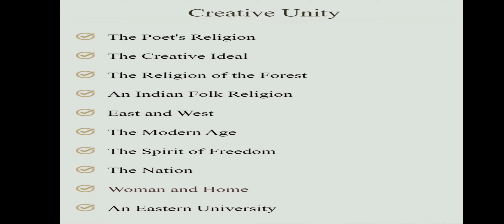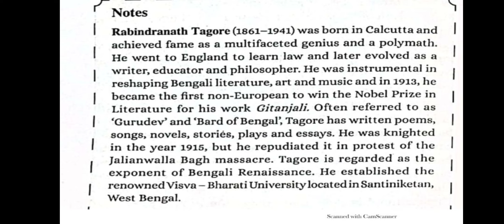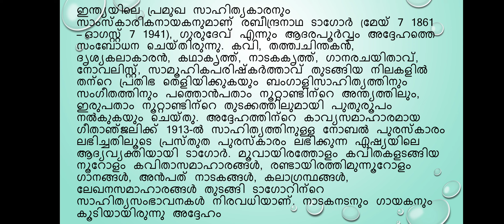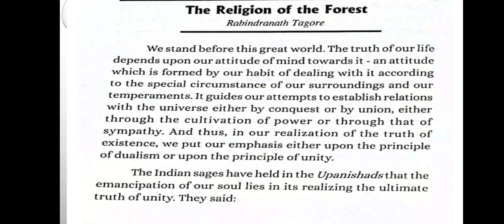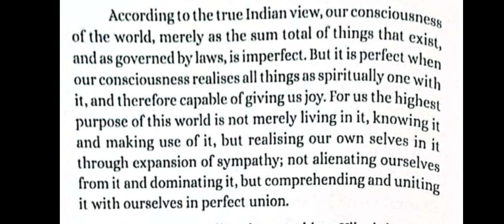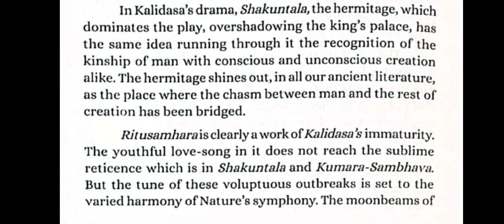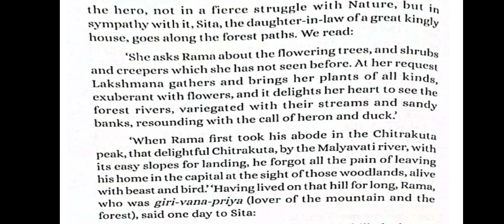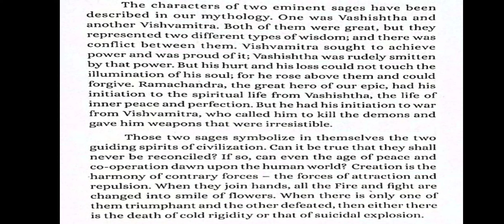The Religion of the Forest|Rabindranath Tagore in Malayalam & English|ECOSCAPES:Lecture 4|Sem 2|KU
A detailed and an exam point of view analysis based on the essay 'The Religion of the Forest' by Rabindranath Tagore in Malayalam and English.
Ability Enhancement Compulsory Course Enviornmental Studies and Disaster Management

ECOSCAPES : Lecture 4

Notes attached.
Semester 2
Ecoscapes
Enviornmental Studies
Kerala University